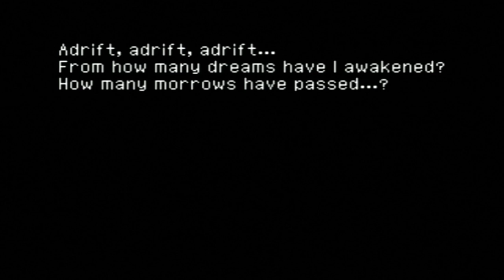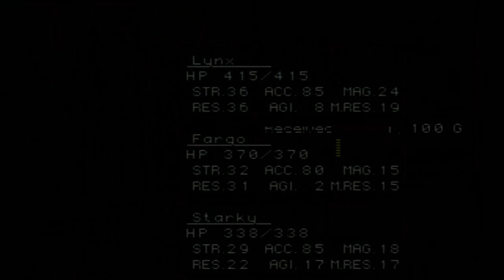Chrono Cross 12: Thar be dragons